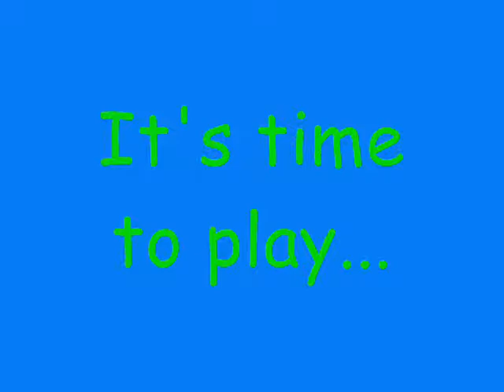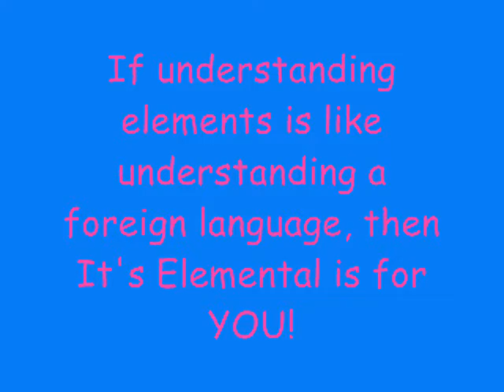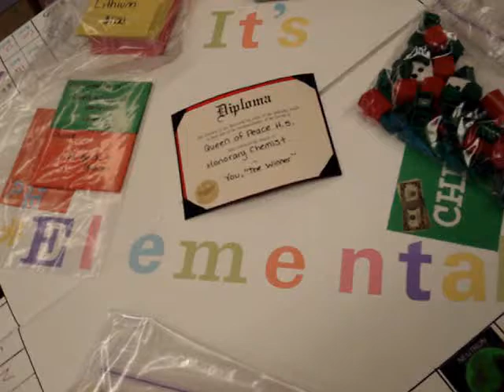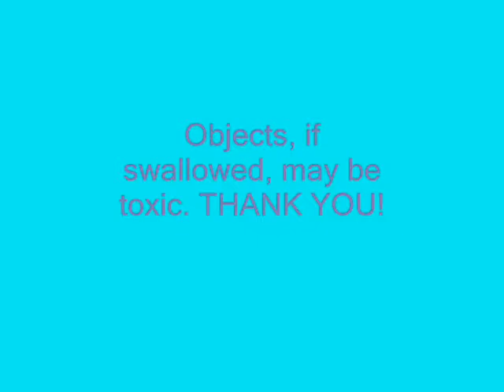It's Elemental Commercial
Video about the elements for Chemistry.  The game we created is called It's Elemental!  Enjoy...